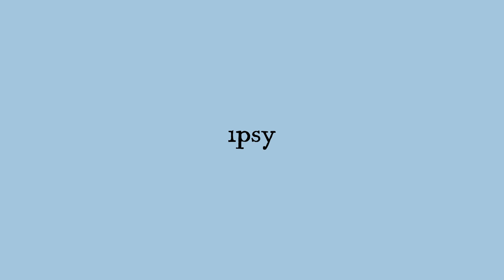IBY BEAUTY Radiant Glow Highlighter in Prosecco | ipsy Tutorials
Did you know there are six ways to slay with IBY BEAUTY's Radiant Glow Highlighter in Prosecco? That’s right, six! Watch and learn how to get your glow on with this Glam Bag product.

Talent:
Bianca Alexa // @simplybiancaalexa